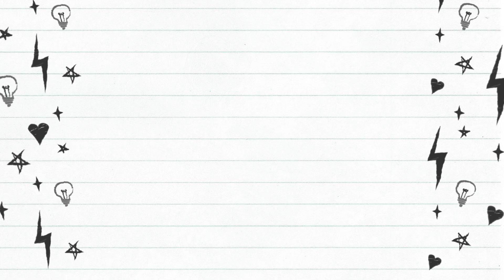【風男塾】紅竜真咲の卒業発表を受けて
風男塾の紅竜真咲くんの卒業が発表されましたね！
すごくすごくびっくりして色々と気持ちが追いついてないですが、
ご報告を聞いていてもたってもいられずこの動画を撮りました！

新曲「生きることは尊いに決まってんだろ 【MUSIC VIDEO】」

【俺の推しが一万km離れてるわけがない】
タクロー